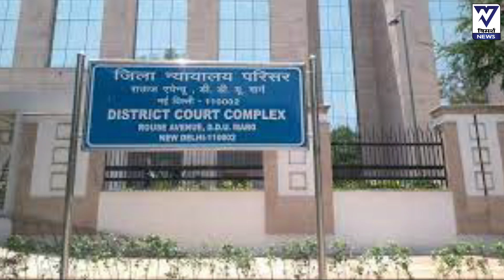HARYANA के पूर्व मुख्यमंत्री OMPRAKASH CHAUTALA को 4 साल की सजा, 50 लाख जुर्माना | Vimarsh News